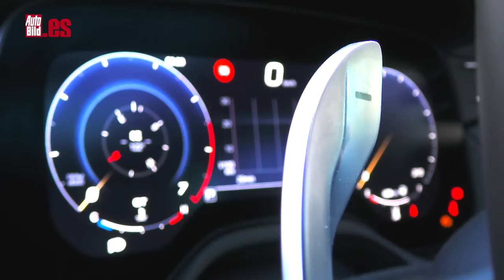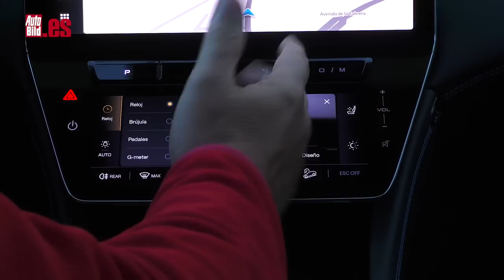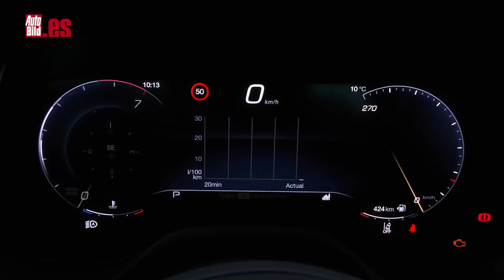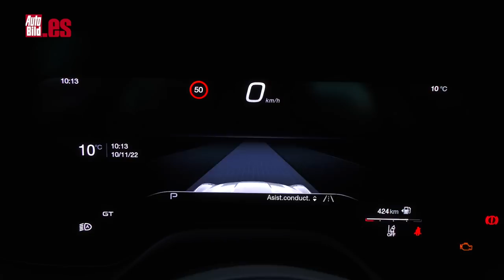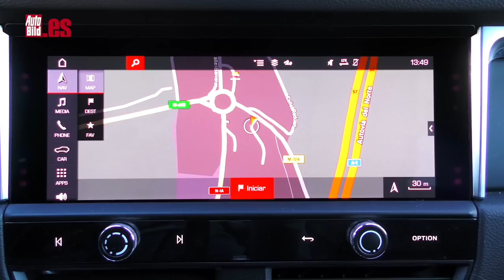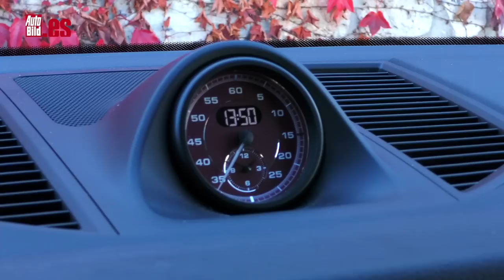MASERATI GRECALE vs PORSCHE MACAN | COMPARATIVA | ¿QUÉ SUV PREMIUM es más DEPORTIVO?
Hace no mucho que el Maserati Grecale está entre nosotros, el hermano pequeño del Levante, y lo hemos querido comparar con un rival muy asentado en el segmento y que supone un gran porcentaje de las ventas de Porsche, el Macan. ¿Qué SUV Premium es más deportivo? ¿Cuál es mejor?

Aquí tienes la comparativa entre el Maserati Grecale y el Porsche Macan, dos SUV Premium con claras aspiraciones deportivas. El italiano llega en su versión GT, que es la de acceso a la gama, con sus 300 CV. Ya sabes que también existe una variante Modena con 330 CV y que después hay un salto gigante hasta la versión Trofeo, la más bestia, con sus 530 CV.

Por su parte, el Porsche Macan también acude a la cita en su versión de acceso, que es curiosamente la más vendida de toda la gama. Ofrece 265 CV, 35 menos que el Grecale, que también se extraen de un motor de gasolina de dos litros y cuatro cilindros turbo.

¿Hay diferencias en cuanta a prestaciones puras? Pues sobre el papel, sí las hay, sobre todo por que el Porsche no solo tiene menos potencia, también presenta más peso y eso le lastra a la hora de pisar el acelerador.

Hablamos de 1.940 kilos para el Macan, que son 1.870 para el Grecale GT, 70 kilos de diferencia que no es poco, y que provocan que en el paso de 0 a 100 km/h el italiano sea casi un segundo más rápido y que alcance una punta también mas alta de 240 km/h del Maserati (por 232 del Porsche).

En el interior, el Grecale es brutal: la factura visual y la calidad de los materiales nada tienen que ver.  Monta hasta ¡cinco pantallas! Una, la de la instrumentación, otra la de la consola central, otra que hay justo debajo para el climatizador, la cuarta es el Head Up Display y, la quinta, la pequeña pantalla del reloj. Y además, esta última es una virguería, porque la puedes personalizar muchísimo.

Me siento en el Porsche Macan y enseguida te das cuenta de que la atmósfera cambia, aquí se respira un ambiente un poquito más sobrio y no dispongo del despliegue tecnológico del Grecale.

Pero el que haya una mayor ausencia de tecnología no significa que este interior no me guste. Me parece que está muy bien rematado y que la calidad está incluso un poquito por encima del nuevo Grecale GT. En otras palabras: este Macan está fabricado de una forma muy sólida y da la sensación de que va a durar 100 años sin romperse.

¿Y en marcha? ¿Cuál de los dos es el más deportivo? ¿El que ofrece mejores sensaciones? ¿El más cómodo? No te pierdas el vídeo...